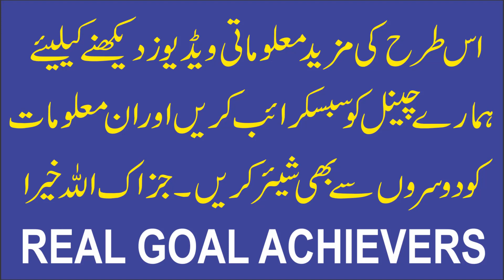Frequent Whispers And Thoughts in Prayer | Namaz Men Gandy Khiyal Ana | Abdul Rahman | RGA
1. Sotay Waqt Achanak Jhatka Lagna | Jhatka Lagne se Ankh Khulna | Jerk During Sleep

4. Khwab mein kisi ki wafat dekhna | Khwab mein kisi ki maut dekhna | Khawab ki tabeer
5. Life Threatening Magic and his Solution | Jaan layva Jadu ka ilaj | Black Magic Treatment | Wasil

Note:
SHOW LESS